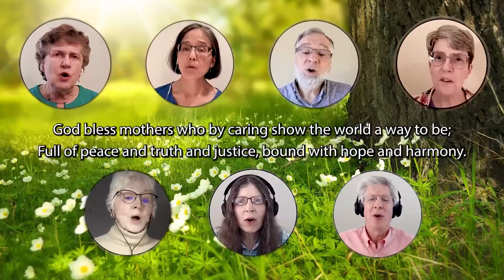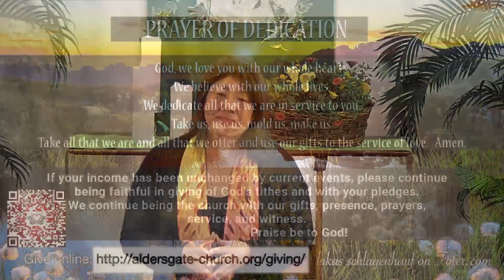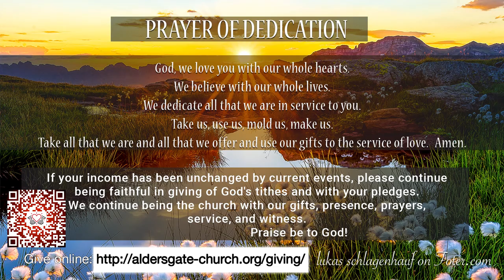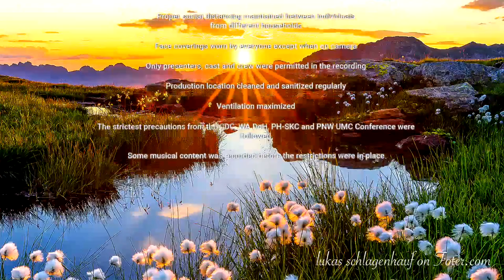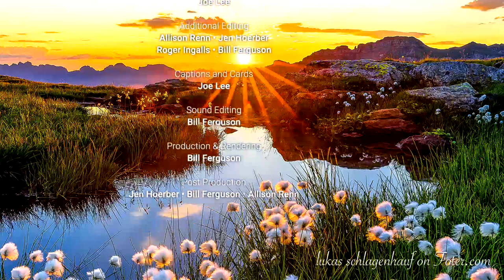Aldersgate Worship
Aldersgate UMC Bellevue, WA 5/9/2021
Pastor Wongee Joh
Message: The Joy of Love

Shout To The Lord by Darlene Zschech
arr Bill Ingram
Performed by Renee Kroese • Sendi Su • Karen Fleshman
Pam Johnson

In a Mother's Heart by Thomas Keesecker
Performed by Ames Hwang • Clarine Goodleaf • Carolyn Major
Robbin Price • David Dana • Peter Coffee
Marilyn Knapp • Allison Renn
Piano-Allison Renn

The Lord’s Prayer Traditional
Performed by Pam Johnson
Piano-Allison Renn

Friend of God by Israel Houghton • Michael Gungor
Performed by Roger Ingalls • Patty Ferguson

Music Licensing
CCLI # 1493854
CCLI Streaming CSPL # 150966
CCS  #8294
Photo by lukas schlagenhauf  Foter.com